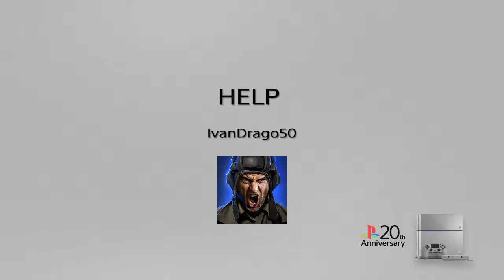"I need HELP!...Speak any English?!"-Full Game Rainbow 6 Siege PS4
"Ferris Bueller's Day Off" reference for the win